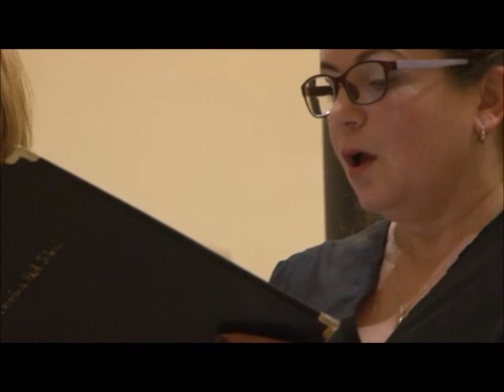The Lamb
Angelica Women's Chamber Choir performing Tavener's "The Lamb" in the Verona Garda Choral Festival 2014.